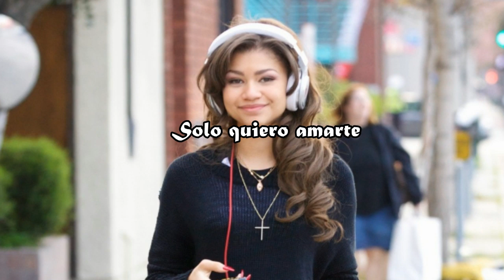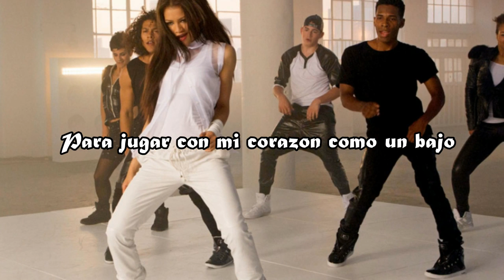Scared - Zendaya (Traducida Al Español)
Esta es mi cancion favorita del album.